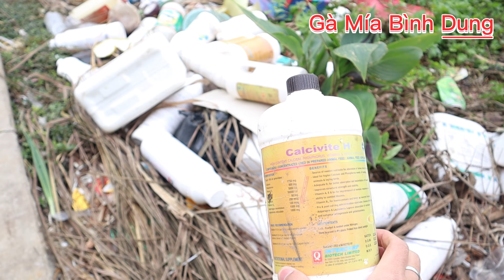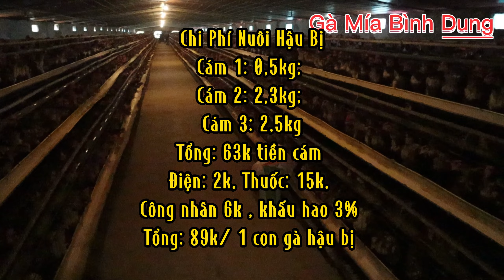Mô hình nuôi gà đẻ trứng thu nhập cao ổn định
Trung Tâm Cung Cấp Gà Giống BÌNH DUNG - Thôn Yên Khoái - X Thuỵ An - H Ba Vì - TP Hà Nội ( 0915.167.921) là trang trại gà mía sản xuất giống gà mía số lượng lớn không chỉ khu vực Miền Bắc mà trên toàn quốc.Chúng tôi tư vấn và giới thiệu cho bà con  kỹ thuật nuôi úm gà , vắcxin, cách giảm thiệt hại do bệnh tật, cách phòng và điều trị bệnh .
 Chúng tôi lấy phương châm " LẤY LỢI NHUẬN CỦA NGƯỜI CHĂN NUÔI LÀM MỤC TIÊU CHO MỌI HOẠT ĐỘNG CỦA MÌNH "
1 SỐ BÀI BÁO VÀ ĐÀI TRUYỀN HÌNH NÓI VỀ GÀ MÍA BÌNH DUNG
nuôi gà đẻ
nuôi gà đỏ
nuôi gà isa